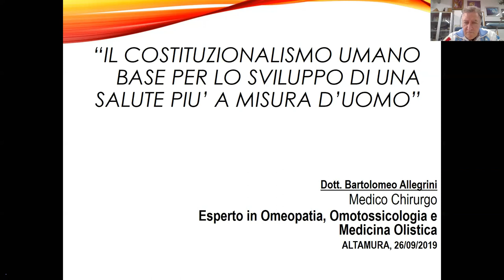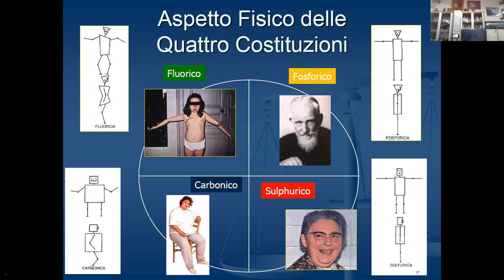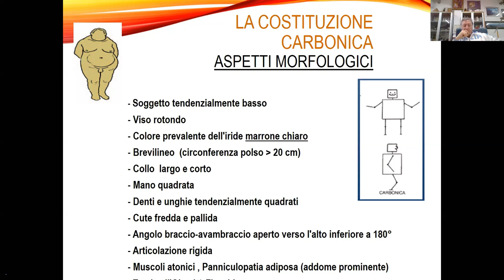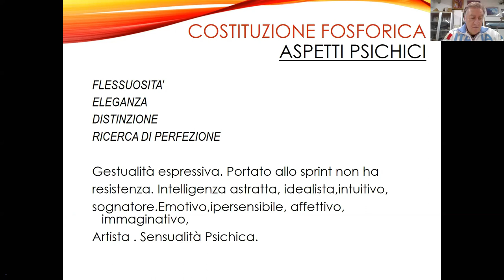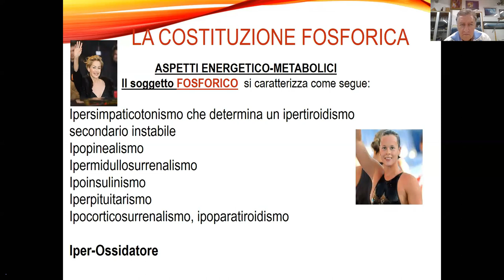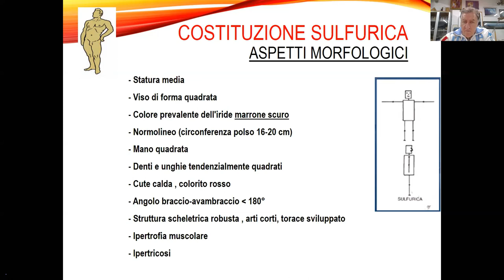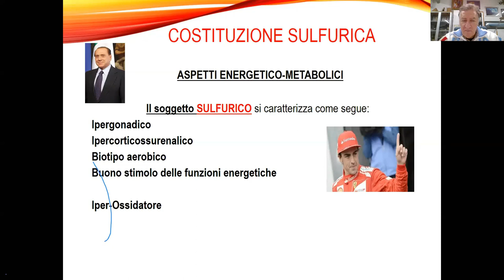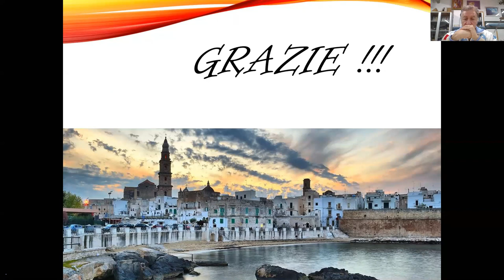Dott. BARTOLOMEO ALLEGRINI medico chirurgo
Esperto in Omeopatia, Omotossicologia e Medicina Olistica